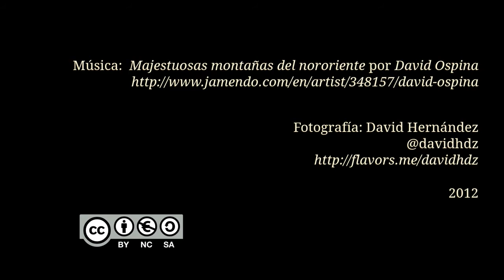7 días en Bogotá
498 imágenes en un minuto. Fotos hechas entre el 3 y el 5 de abril de 2012, principalmente en Bogotá.

Fondo musical "Majestuosas montañas del nororiente" de David Ospina